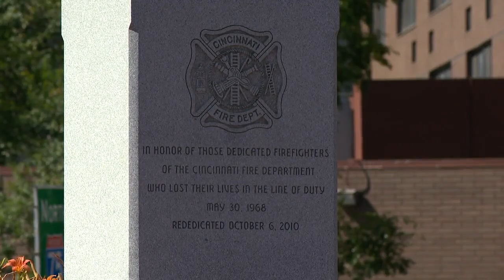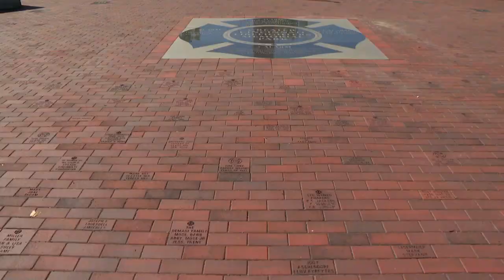Cincinnati Firefighters Memorial vandalized with graffiti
Someone took a red marker to the bottom of the statue